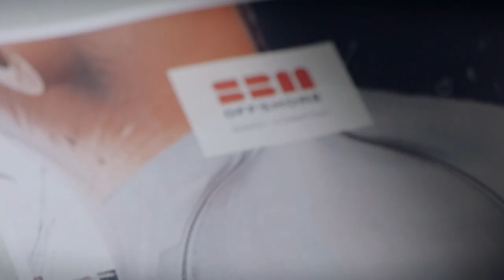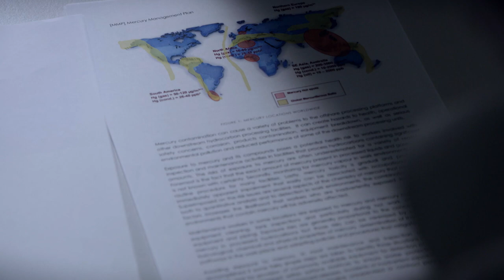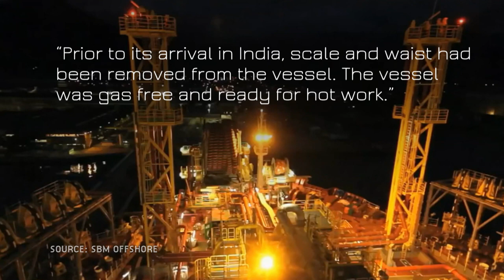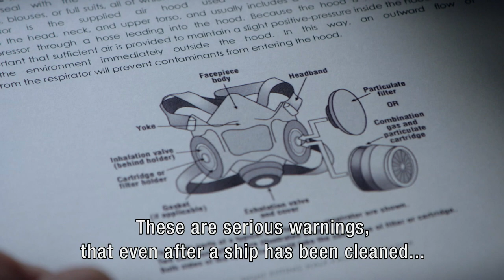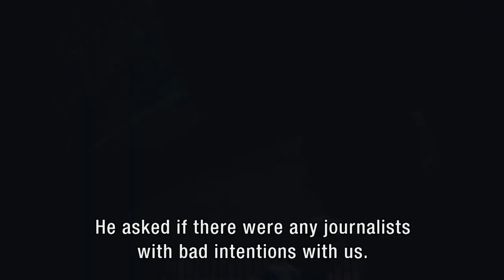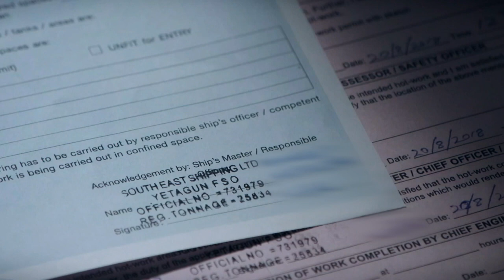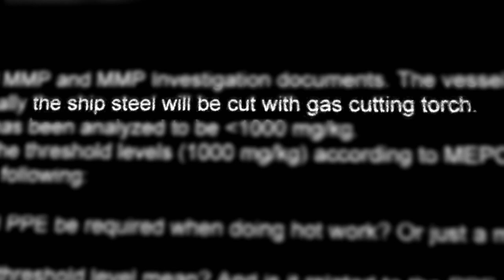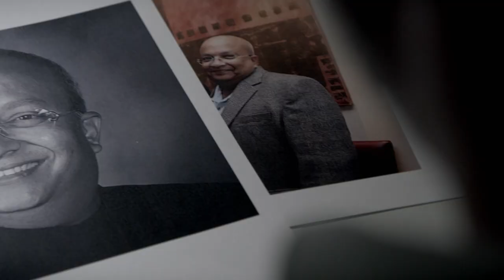Toxic tanker demolished on Indian beach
Despite the warnings of deadly contaminants on board, multinational SBM Offshore allowed a heavily polluted gas tanker to be demolished on an Indian beach in 2018. The tanker contained high concentrations of mercury. A specialized bureau warned SBM that workers could inhale mercury fumes during demolition, leading to lasting neurological damage or even death. From discussions with those directly involved, e-mails, and confidential documents obtained by ZEMBLA, it appears SBM attempted to conceal the presence of mercury in order to avoid millions of euros in cleanup costs.